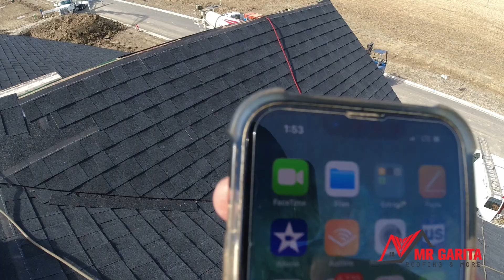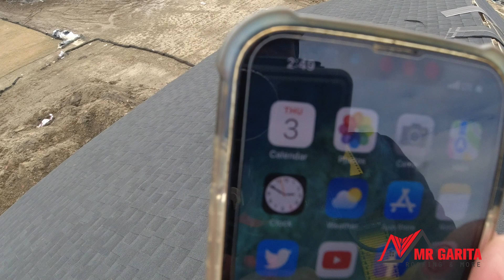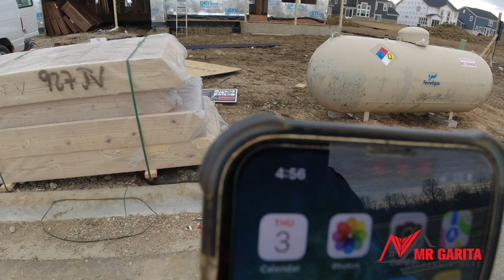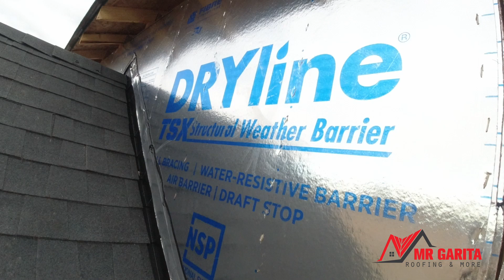30 ESCUADRAS EN UN DIA ENTRE 2 PERSONAS. PARTE 2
Que tal amigos, en este video les muestro la parte 2 de como hicimos una casa de 30sq entre dos personas en un día. Espero les guste el video. Saludos!